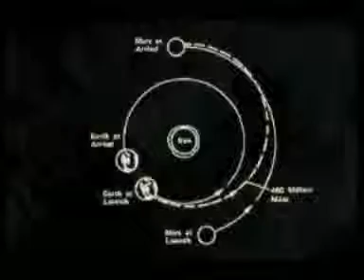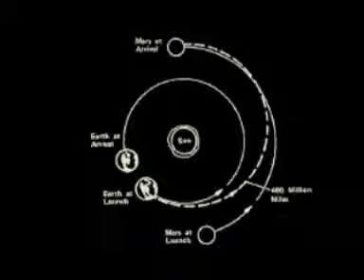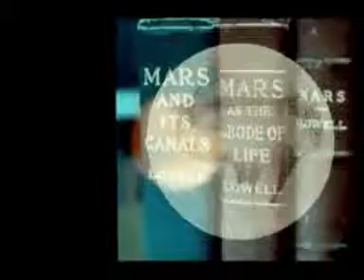L'aventure des sondes Vikings (partie 1)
Récit de l'aventure des sondes et atterrisseurs Vikings envoyés sur Mars dans les années 70 (partie 1)